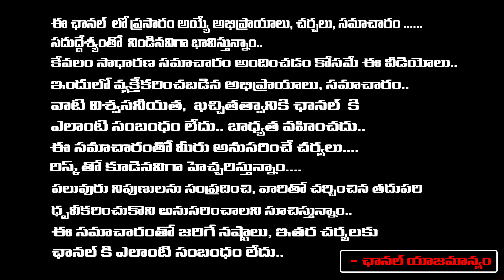Political Analyst KVR About AP Congress | VIJAYAWADA | FRIST Telugu digital